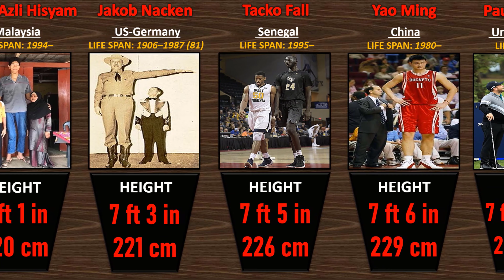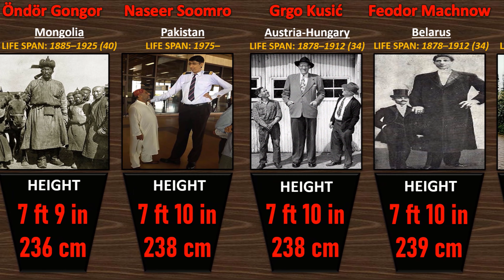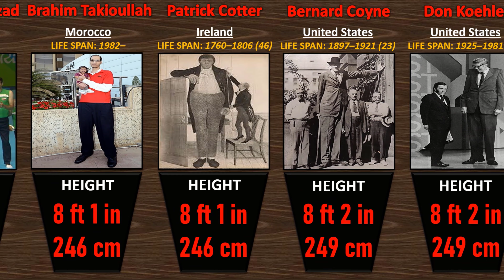Comparison: World's Tallest Men Ever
This is the comparison of the tallest men to be measured and verified, living and dead. we will compare the tallest men in the world. Ever wonder who is the tallest person in the history of your country? Watch this video and find more tallest men.